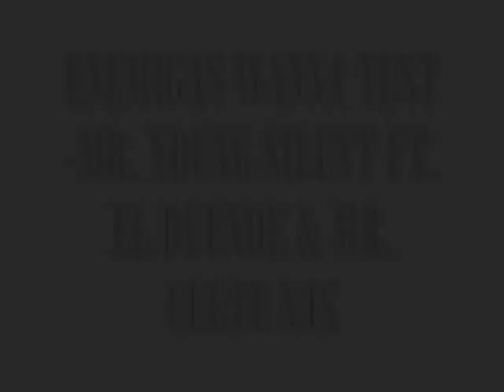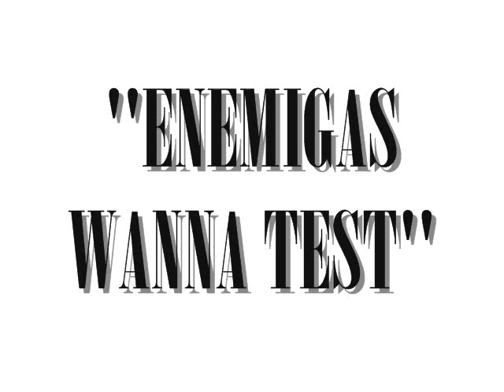ENEMIGAS WANNA TEST-MR. YOUNG SILENT FT. EL DUENDE & MR. CUETE NJS